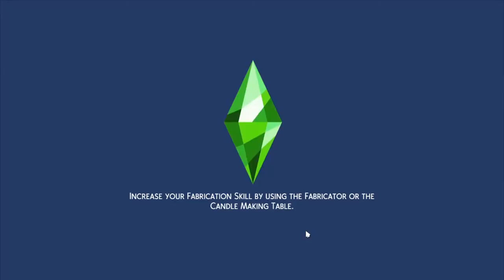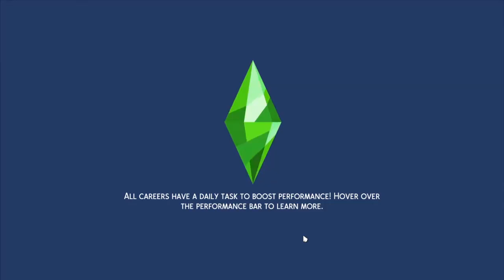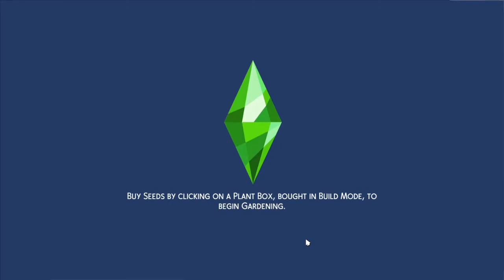3 ~ Eco Lifestyle ~ Rags to Riches Dumpster Diving Challenge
Welcome to the Sims 4 Rags to Riches Dumpster Diving Challenge

This challenge was recorded and edited from a live stream played on 06/25/2020 and features the Sims 4 Eco-Lifestyle Expansion Pack.

It is based loosely on a similar challenge from the Sims 3 found